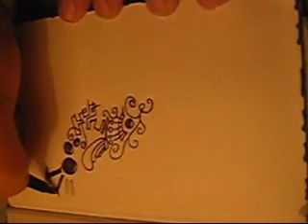Speed Drawing - Doodle Time!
A doodle that I doodled for 1/2 an hour. It was fun. Try it! Just draw whatever comes to you. =D